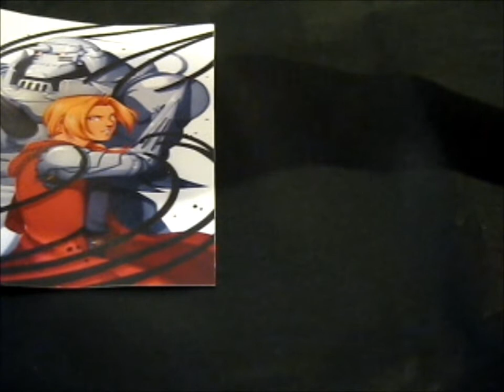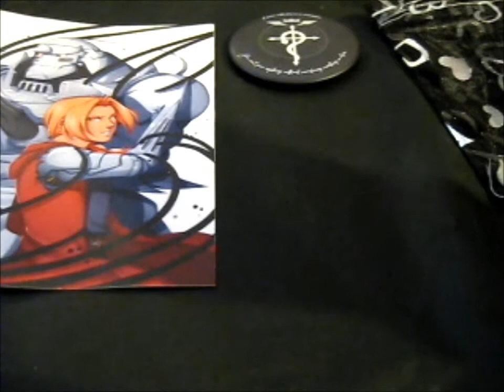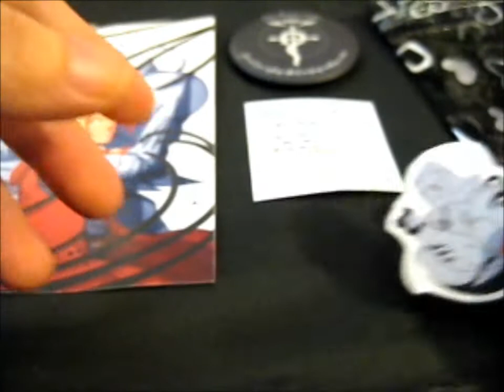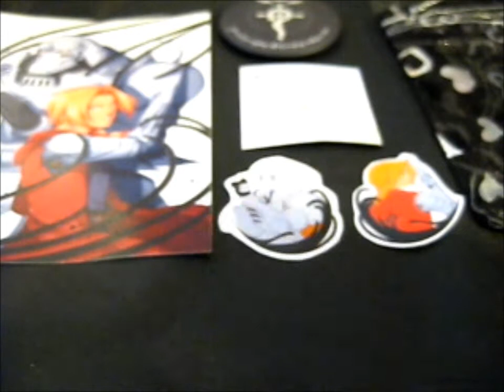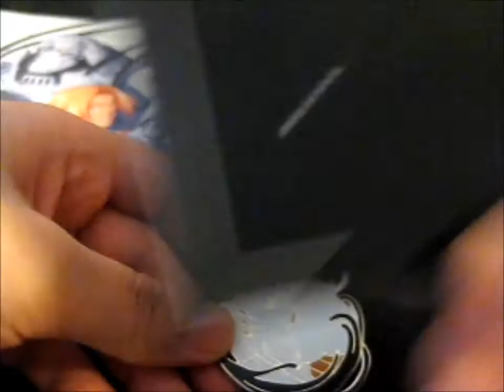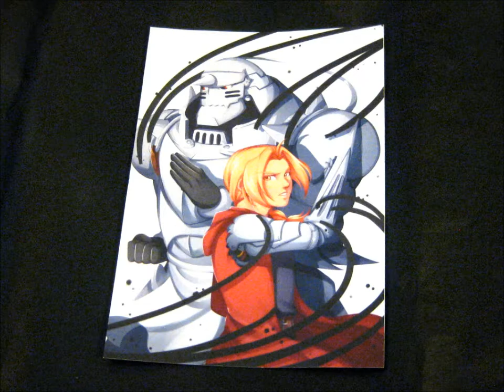The Price of Truth ~ Elric Brothers Linked Pin! ~ Yanumii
Opening of: The Price of Truth ~ Elric Brothers Linked Pin! ~ Yanumii